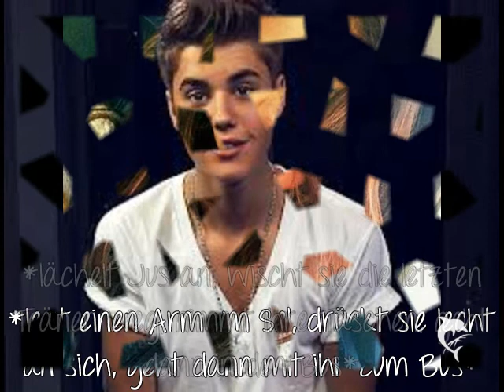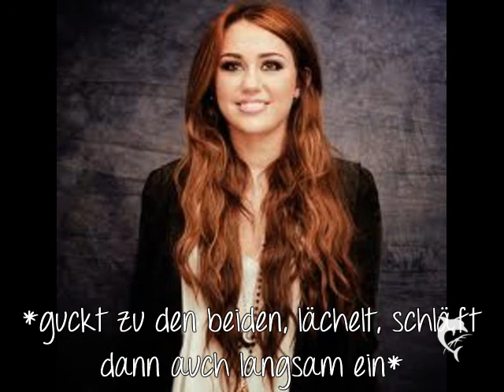Found my true love #17 (mit susanne lehmann)